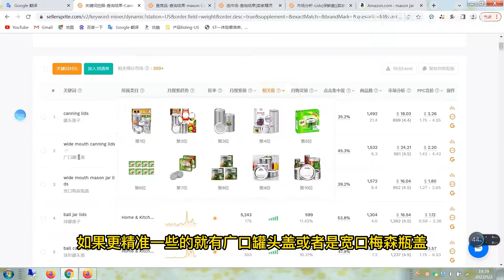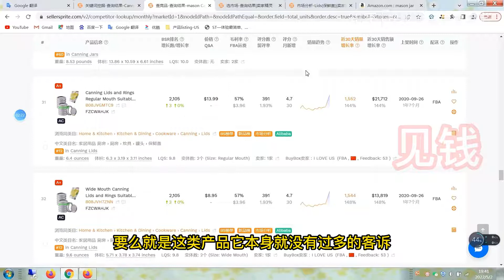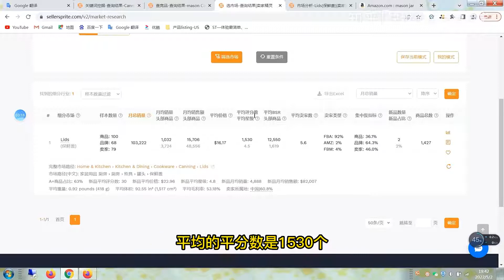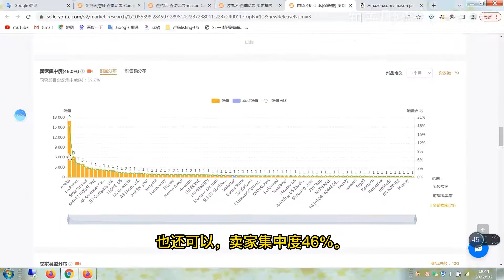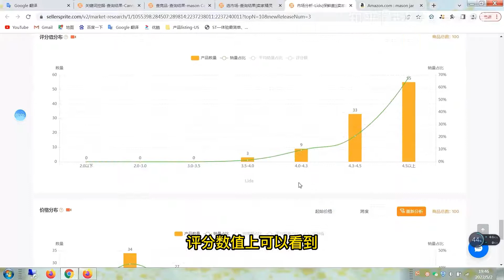产品分析——梅森罐头盖子